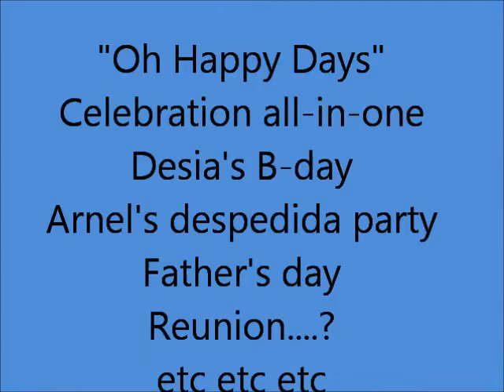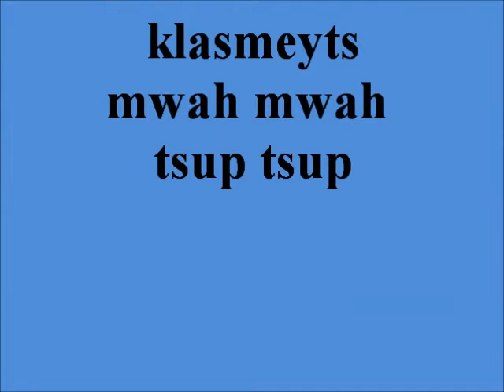BHS Batch'81...Oh Happy Days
celebration all-in-one for Desia's bday (june 14), Arnel Nerona's despedida (june 24), father's day (june 17), reunion..ulit? (for the nth time), saturday night walang magawa, etc etc etc